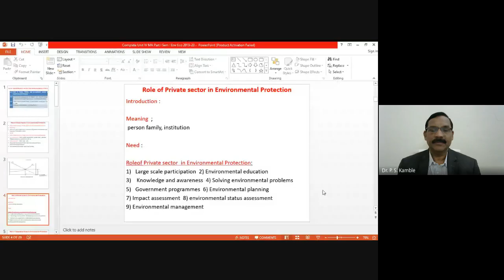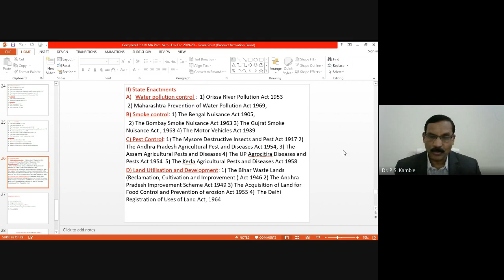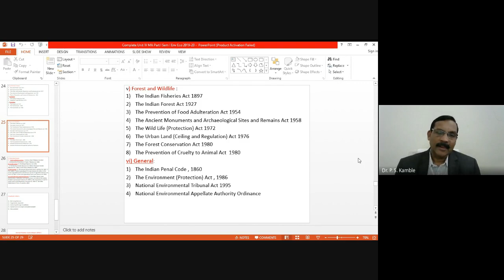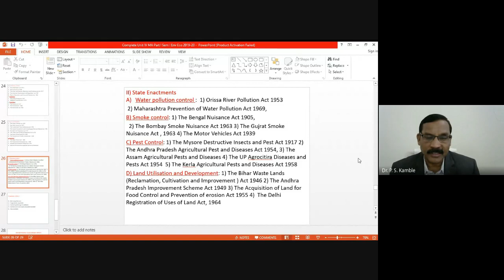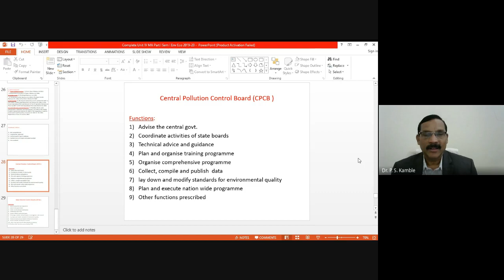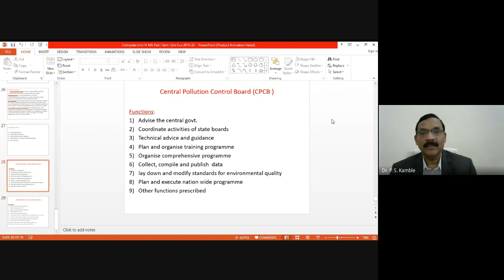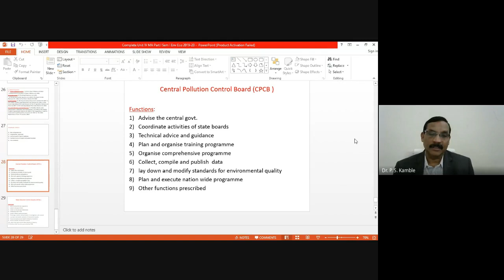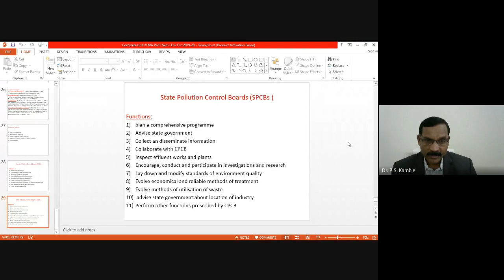Environmental Protection Laws in India and CPCB & SPCBs M A Part I Semester I Economics of Env